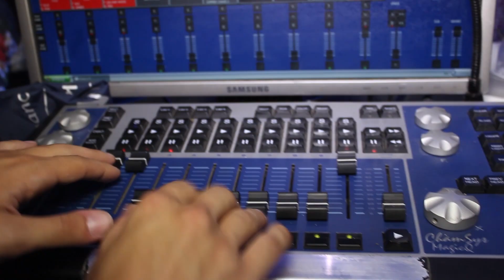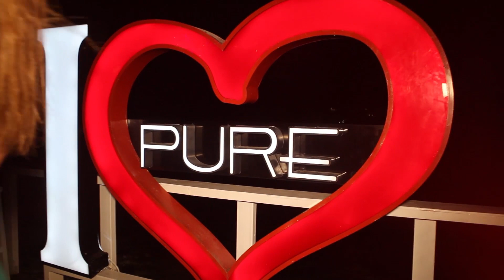Pure club - promo video 2015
Music used for the video is not for commercial purpose and its originally by Calvin Harris& DIsciples . Its one of the biggest music hits of 2015. and our favourite song.